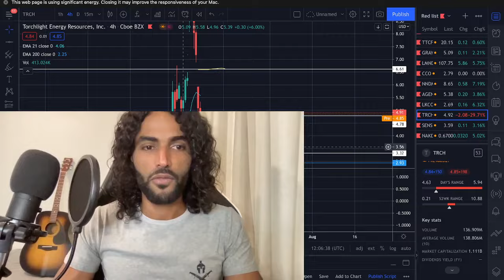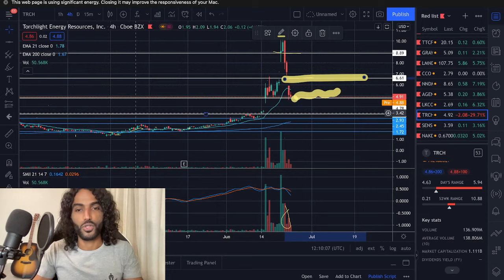TORCH STOCK (TRCH)DO THIS IF THAT HAPPENED $ ? !🔥DIVIDENDS $ TARGET ? - Stock Analysis NOW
REJECTION AND HUGE SQUEEZE HAPPENING AT THIS CRUCIAL PRICE , are we going up further?

Join the JESUS tribe!

Should You Buy TRCH Now or wait? Stocks trading under $5 a share, TRCH Limited Corp stock, TRCH stock Is Healthier Choices Management Stock a buy?